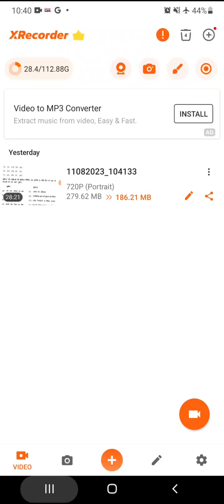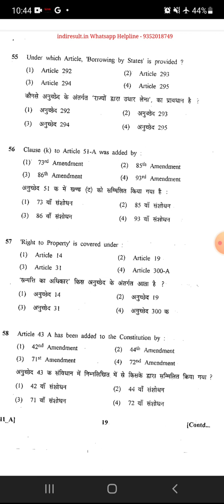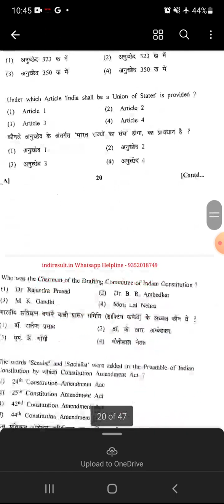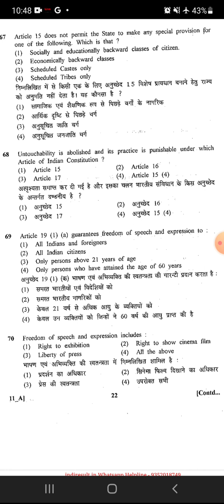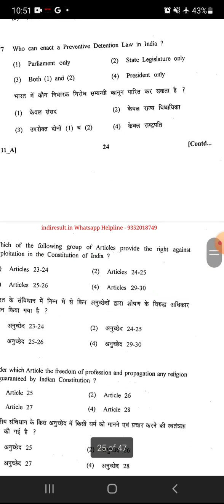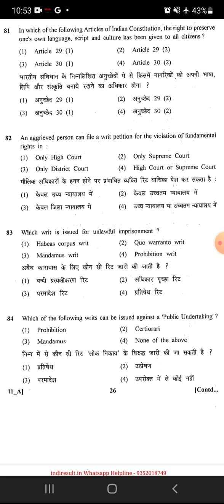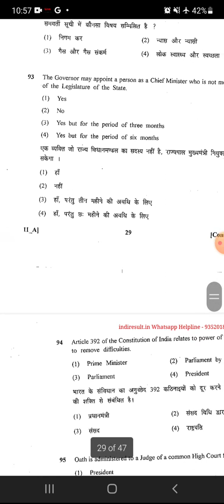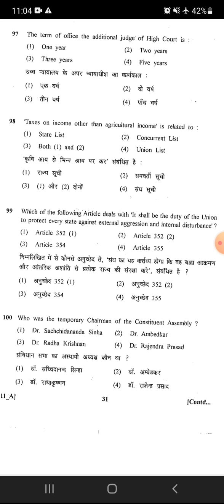Class -2 | 51-100 Imp Mcq on Constitution for Chattisghar & RAJ JLO